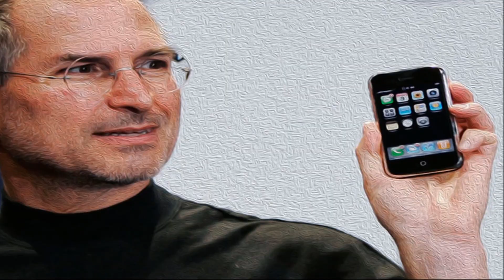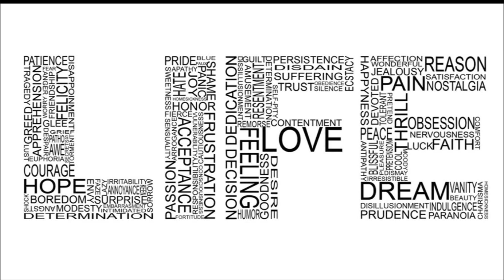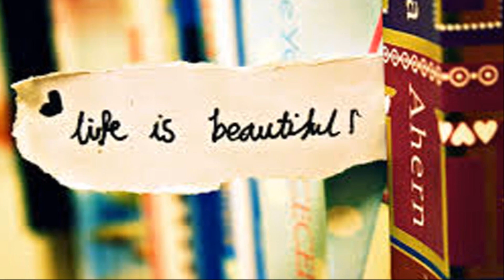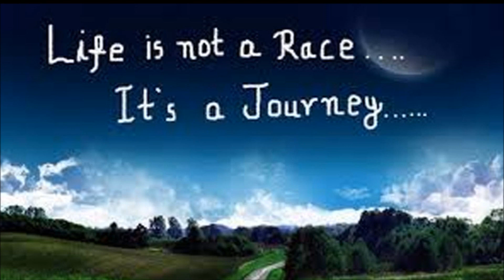एक चिट्ठी जिसे सुनकर आपकी आँखें नम हो जाएँगी | Life changing thoughts by Steeve Jobes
एक चिट्ठी जिसे सुनकर आपकी आँखें नम हो जाएँगी, Life changing thoughts by Steeve Jobes, An inspirational story about life, What is true meaning of life, how to live a happy life, How to have peace in life,

Hi viewers,
Greetings!
I am Pooja Luthra and my channel consists of videos related to health tips, home remedies for various health and beauty problems, benefits of healthy and natural super foods, DIY videos, Beauty tips, Hair care tips, Weight loss tips and diet plans, Remedies for weight loss, wishes, greetings & puja vidhis for various festivals and occasions. My channel caters to your variety of needs.

Lots of Love, Take good care of yourself & stay healthy